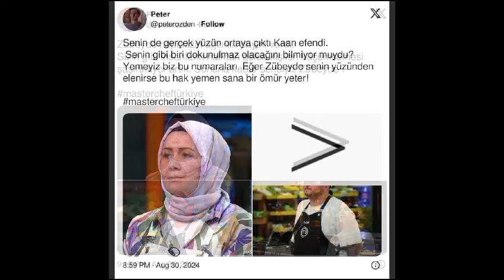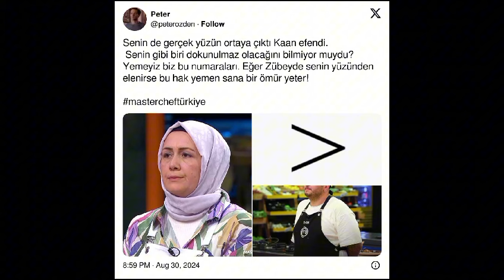MASTERCHEF KAAN'NIN ZÜBEYDE'YE YAPTIĞI SOSYAL MEDYADA TEPKİ ÇEKTİ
MasterChef Türkiye'nin son eleme potasında bireysel dokunulmazlık kazanan Kaan'ın yemekleri geçen Zübeyde'yi haksız yere potaya sokması kısa sürede gündem olurken, Kaan'ın bu konuda kendini savunamaması resmen şoke etti.